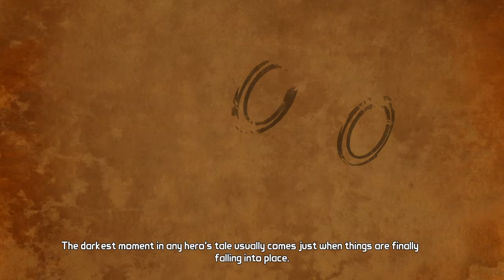TFTB (EP. 4) - Making a Plan to Infiltrate Helios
Hey, what's going on, my dudes. I apologize about the hiatus again, I've been working with some publishers to get started on a book that I have been writing for months.

I am back as you can see with Tales From The Borderlands. We are so close to the final episode, I am so excited. And yes,  I know that other YouTubers have played this game but I wanted to see it for myself.

Also, as always, a huge shout-out goes to Soulvessel. Be sure to check him out for his Dark Souls low hp fights, Odin Sphere, and more.

There is something else I wanted to mention and that was about playing Until Dawn. I still don't have a membership at the moment but as a plan B, I will play Friday the 13th for you all.